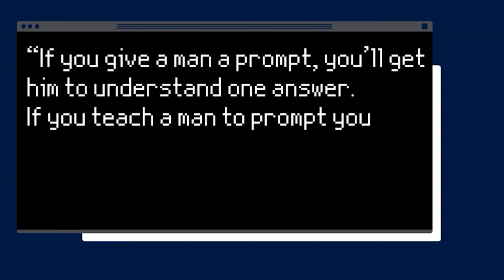Episode 16: Talking Collabdays SA, AI and more with Philippe Morin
In this episode of TTP, Brad and Craig Chat to Philippe Morin, a specialist in digital content who enables amazing solutions. He helps companies navigate the complex landscape of content and data, optimise their operations, drive efficiency, and pioneer innovation.

May we add, Philippe is a speaker at Collabdays SA in Cape town. He will be delivering a session on 'CREATING CONTEXTUAL RELATIONSHIPS BETWEEN CONTENT AND DATA'.